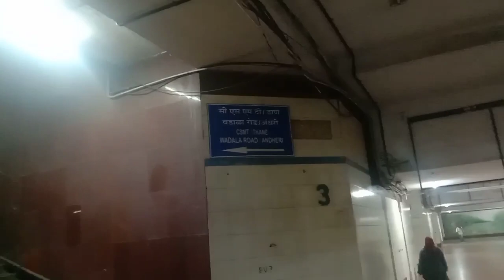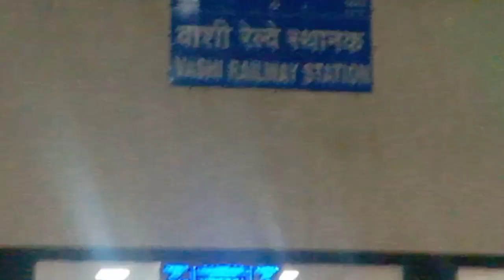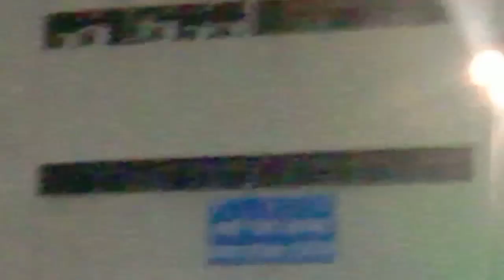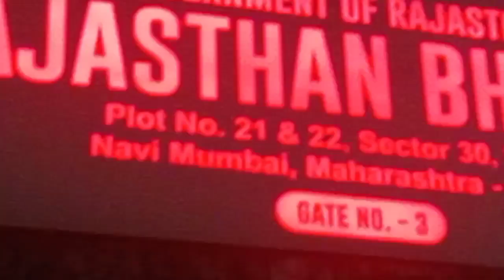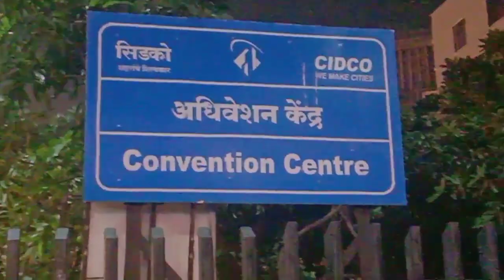IEI Belapur to Vashi Navy Mumbai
IEI, CBD Belapur, Navi Mumbai ieimumbai ieibelapur ietemumbai #ampimumbai
IEI Mumbai, IEI Navi Mumbai,